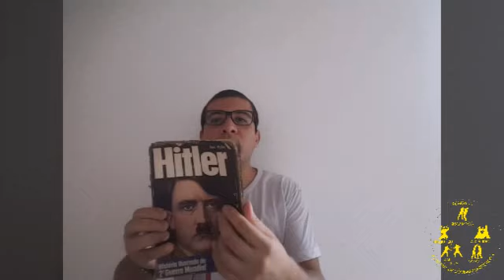Como a Segunda Grande Guerra influenciou os sistemas Combatives.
ERRATA: 19:15 Na faixa preta de Ninjutsu, e não na de Jiu Jitsu. Atualmente me encontro treinando e estudando para futuramente fazer exame para faixa roxa de BJJ.

Livro mencionado neste vídeo: